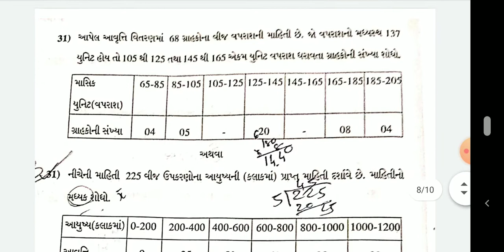SSC Board March 2020 Maths Paper (Gujarati Medium )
GSEB SSC Board March 2020 Maths Paper (Gujarati Medium)